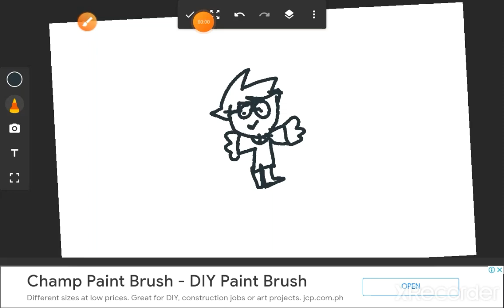animated Carlos vibin